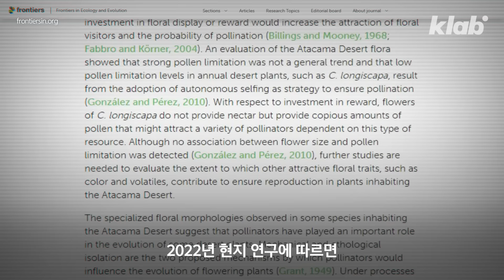'매년 4만 t씩 쌓이는 옷', 세계에서 가장 건조한 곳에서, 10년에 한 번 기적처럼 피는 꽃 ｜크랩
세계에서 가장 건조하다는 아타카마 사막! 이곳에서는 5~10년마다 세계에서 가장 특별한 현상 중
하나가 일어납니다. 바로 ‘꽃 피는 사막’ 현상인데요. 보라색, 하얀색 등 다양한 색깔의 꽃들이
무미건조한 사막을 수놓습니다.

 한편, 이 사막에는 꽃처럼 알록달록하지만 반대로 심각한 고민을 안겨주는 장소도 있다고 합니다.
‘옷 무덤’인데, 매년 유행에서 뒤처진 수 만 톤의 옷들이 쌓여 심각한 환경오염을 일으키고 있습니다.

 크랩이 아타카마 사막의 양면적인 풍경과, 이를 만든 원인을 살펴봤습니다.